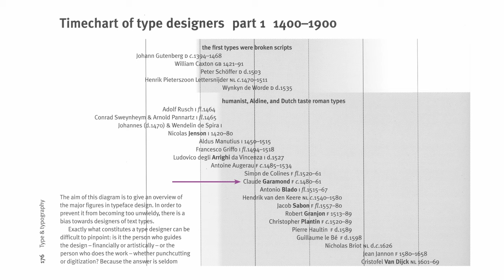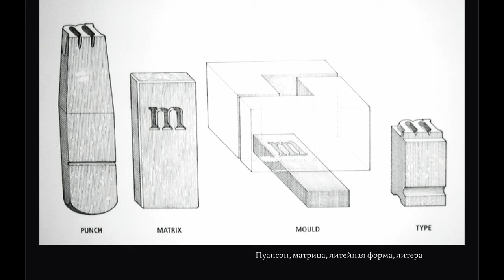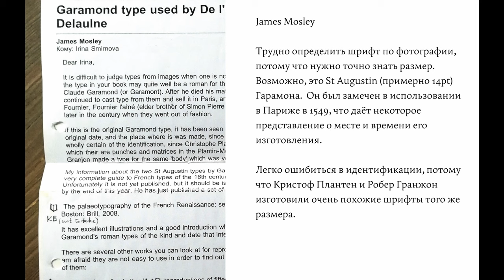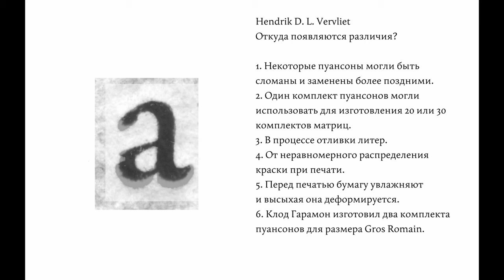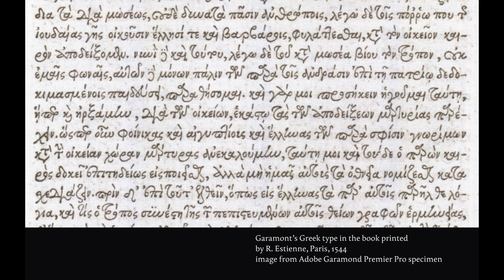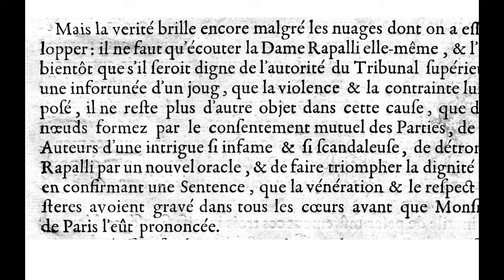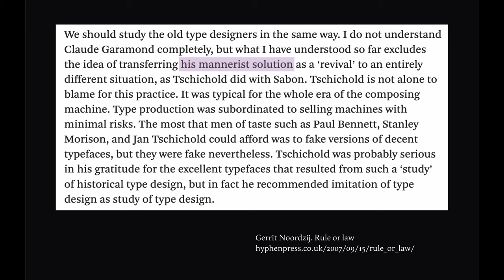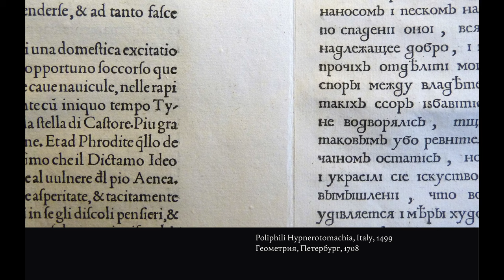Лекция Ирины Смирновой «Листочки с Гарамоном»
Ирина Смирнова, каллиграф, шрифтовой дизайнер

Взгляд на современную типографику из Франции XVI века и обратно через листочки, найденные на книжном базаре. Об истории одного шрифта, о его многочисленных потомках, о переходе в другой медиум, о пропорциях, о полемике Геррита Ноордзея с Яном Чихольдом и о невозможности найти решение, которое будет работать всегда и везде.

Лекция в рамках Фестиваля франкотипографики. Фестиваль прошёл с 31 октября по 18 ноября в 2023 году во Французском институте в Санкт-Петербурге при поддержке журнала Шрифт. Подробнее о фестивале

и репродукции Гарамона:
Texte Romain

Тори. Цветущий луг
на французском

Riccardo Olocco. Nicolas Jenson and the success of his roman type

Riccardo Olocco. The Venetian origins of roman type

Gerrit Noordzij. Эссе Rule or Law

Эррата
0′06″ / Fred Smejers — бельгийский, а не голландский дизайнер
0′31″ / не в 15-м, а в 16-м веке во Франции